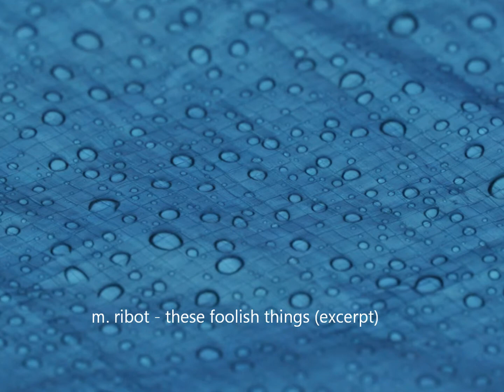rain on tarp